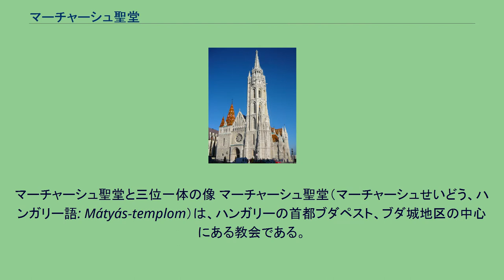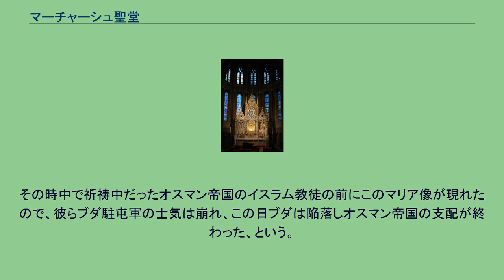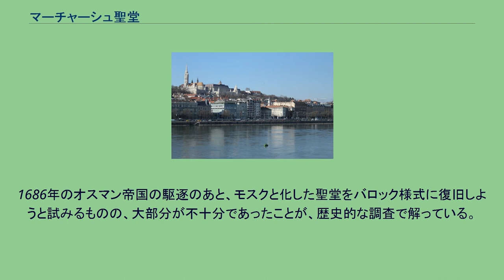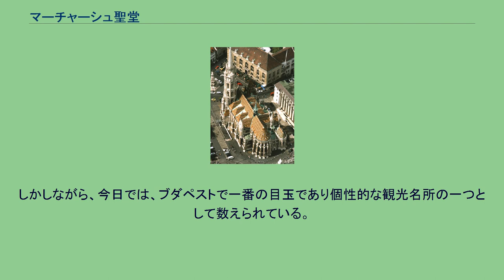マーチャーシュ聖堂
マーチャーシュ聖堂と三位一体の像 マーチャーシュ聖堂（マーチャーシュせいどう、ハンガリー語: Mátyás-templom）は、ハンガリーの首都ブダペスト、ブダ城地区の中心にある教会である。
正式名称は「聖母マリア聖堂」。
教会の伝承によると、元々は1015年に建造されたとある。
今日ある建造物は、14世紀後半に華麗な後期ゴシック様式で建造されたものであり、19世紀後半に広範囲にわたって修復された。
旧ブダ地区では、2番目に大きな教会であった。
2013 13世紀半ば、ベーラ4世によってゴシック様式の教会として建てられた。
ブダ城内に建てられた際に「聖母マリア聖堂」と名付けられたが、後の1479年に南の塔の建造を含む増築を命じたマーチャーシュ1世の名で今日まで広く呼ばれるようになった。
700年という教会の歴史の中で、聖堂はブダの豊かさ（あるいは、ハンガリー人にとって拠り所）の、そしてしばしば悲劇の歴史の象徴を担ってきた。
ハプスブルク家最後の皇帝カール1世を含め、ほぼ歴代のハンガリー国王の戴冠式がここで行なわれただけでなく、マーチャーシュ1世の2度の結婚式もこの聖堂で行われた。
1541年から145年に及んだオスマン帝国による支配は、聖堂にとって暗黒期であった。
オスマン帝国は1526年、モハーチの戦いでハンガリー王国を破り、その大半を占領する。
オスマン帝国からの略奪を恐れ、大多数の聖堂の宝物がブラチスラヴァ（スロバキアの首都。当時はハンガリー王国の支配下にあり、1536年から1784年までハンガリー王国の首都であった）に移された。
そして1541年にオスマン帝国はブタを占領し、以降聖堂はブダの主要なモスクとなった。
聖堂はモスクにされただけでなく、更に追い打ちをかけるように、内部の壁に描かれていた豪華なフレスコ画は白く塗りつぶされ、残っていた備品は持ち去られてしまった。
ヤン3世率いるポーランド・リトアニア共和国とハプスブルク帝国の反トルコ神聖同盟によるブダの包囲が続く、1686年（大トルコ戦争：en）参照のこと）。
聖堂の壁が同盟側の大砲によって破壊された際に、古い奉納されたマリア像が壁の奥に隠されていたことがわかった。
その時中で祈祷中だったオスマン帝国のイスラム教徒の前にこのマリア像が現れたので、彼らブダ駐屯軍の士気は崩れ、この日ブダは陥落しオスマン帝国の支配が終わった、という。
このことから、マーチャーシュ聖堂は「聖母マリアの奇跡があった場所」とも呼ばれている。
1686年のオスマン帝国の駆逐のあと、モスクと化した聖堂をバロック様式に復旧しようと試みるものの、大部分が不十分であったことが、歴史的な調査で解っている。
19世紀末になってようやく、本来の壮麗な姿を取り戻そうという動きが起こった。
建築家のシュレク・フリジェシュ（en、ハンガリー人の慣例に従って姓名で表記）に修復作業は任された。
聖堂は本来の13世紀の設計図通りに修復されただけでなく、建てられた当初のゴシック様式の大半を取り戻した。
また、シュレクはハンガリーの代表的な窯元の一つであるジョルナイ製のダイヤモンド模様の瓦屋根や、ガーゴイルの樋嘴を乗せた尖塔など、新たに彼独自の要素を加え、修復作業が終わった時には大論争を呼んだ。
しかしながら、今日では、ブダペストで一番の目玉であり個性的な観光名所の一つとして数えられている。
第二次世界大戦においてかなりの損傷をうけたが、1960年代に修復された。
^ 『ウィーン プラハ・ブダペスト 2016 まっぷるマガジン 海外』昭文社、2016年、19頁。
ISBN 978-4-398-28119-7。